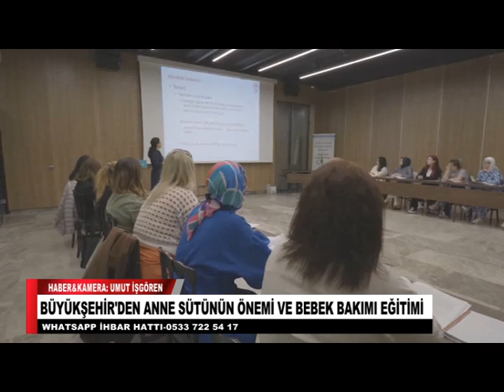BÜYÜKŞEHİR'DEN ANNE SÜTÜNÜN ÖNEMİ VE BEBEK BAKIMI EĞİTİMİ